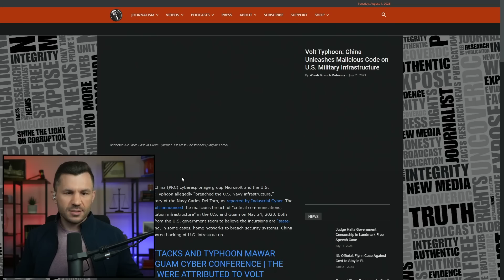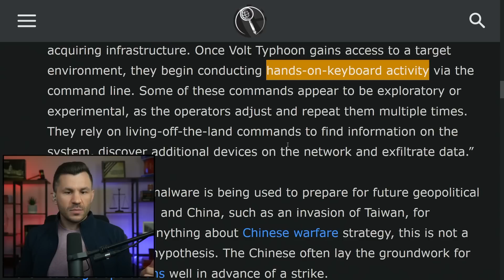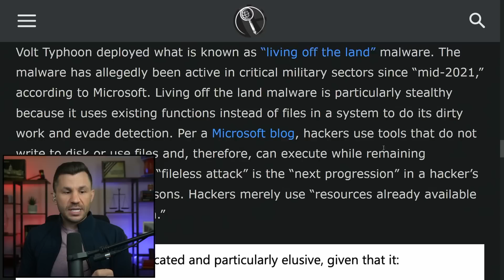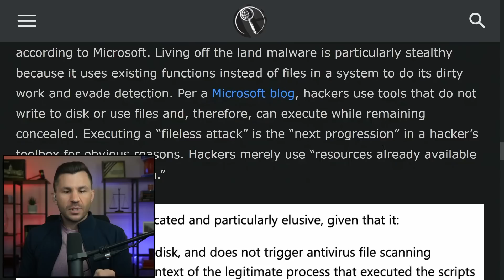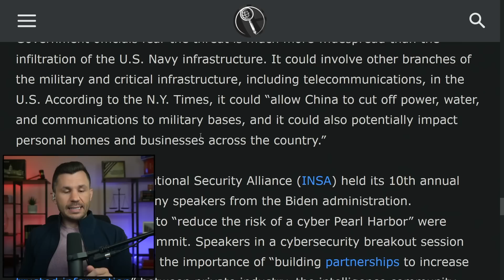CHINA Unleashes MALICIOUS CODE on U.S. Military Infrastructure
Uncover the disturbing reality of China's cyber warfare against the US, as they unleash the Volt Typhoon, a malicious code infiltrating our critical infrastructure. Explore this alarming threat, its stealth strategy, & the US's response.

Timecodes:

00:00:00 - Intro
00:00:10 - Volt Typhoon: Code Inside Infrastructure